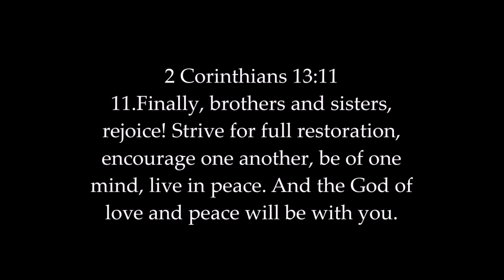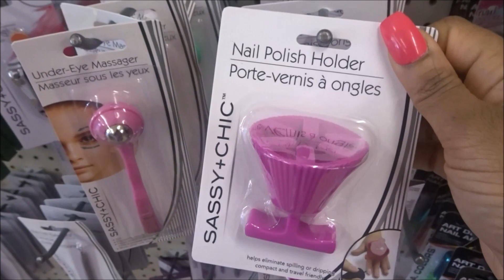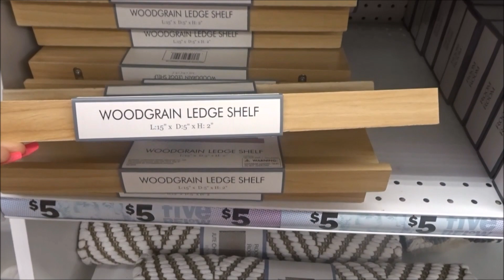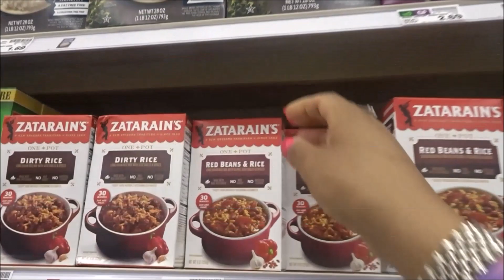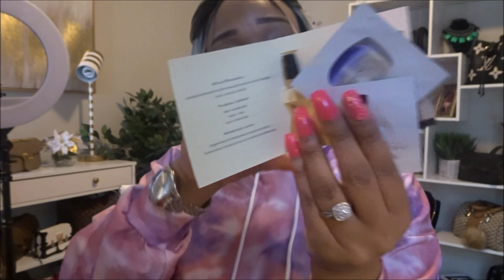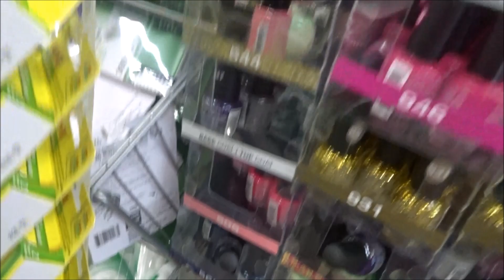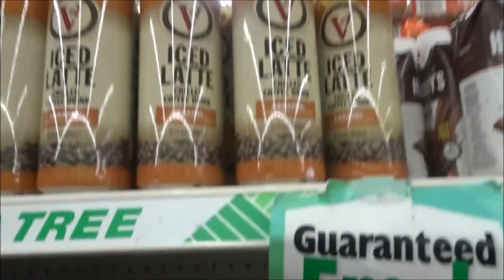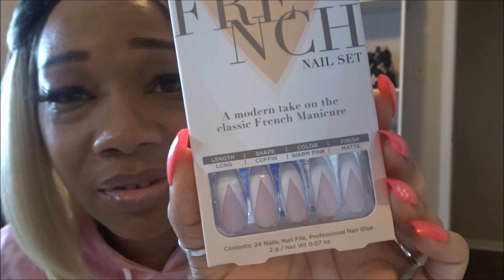GETTING TESTED FOR COVID -19...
Hello every one enjoy today's vlog Welcome to all my new babies !!